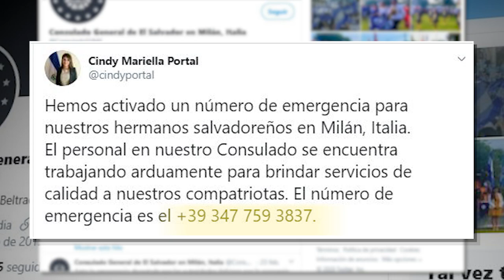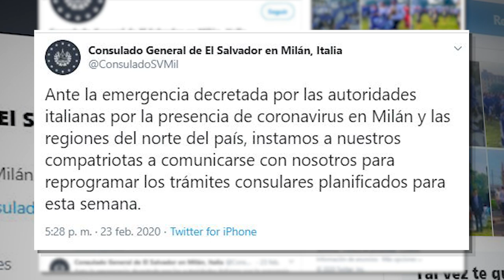Relaciones Exteriores pendiente de la situación de salvadoreños en Italia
Siempre en este mismo tema el Viceministro de Cooperación para el Desarrollo y Relaciones Económicas dijo que siguen de cerca esta situación, ya que en ese país viven varios salvadoreños.